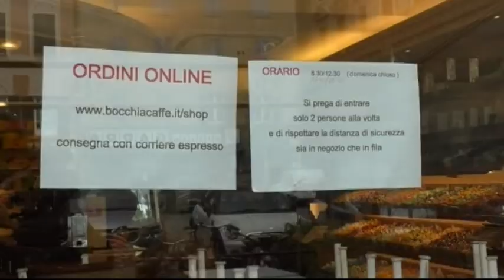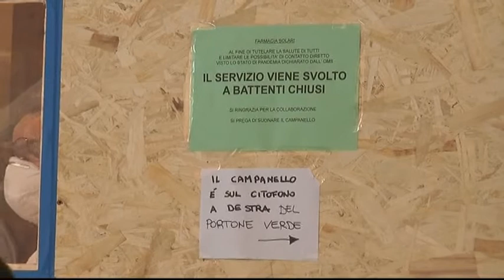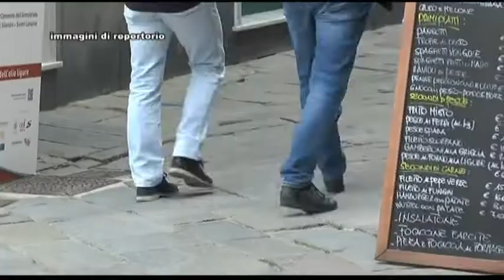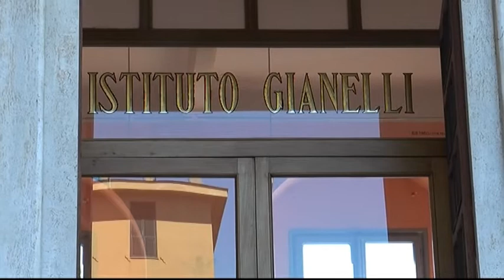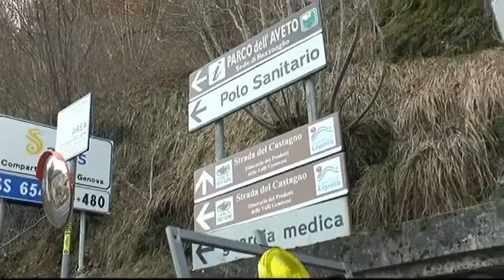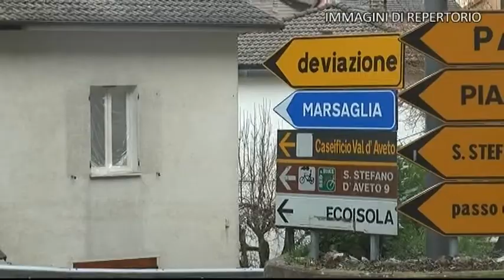TiGullioggi del 11 maggio 2020 sera